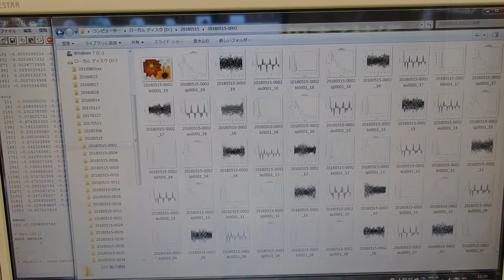超音波の音圧データ解析 ultrasonic-labo